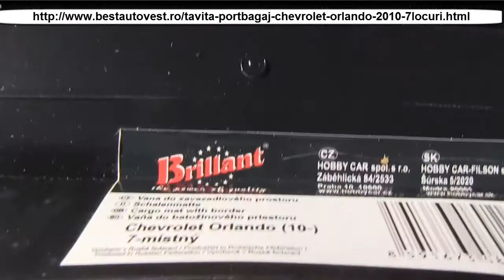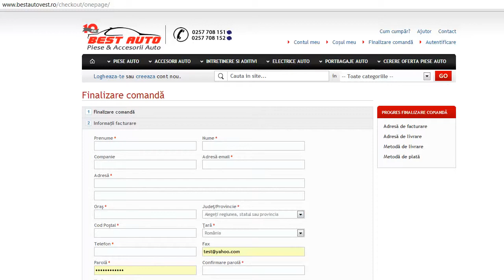Tavita portbagaj Chevrolet Orlando 2010- 7 locuri